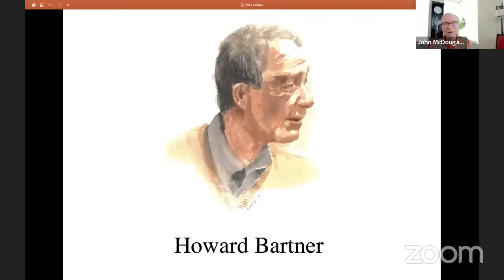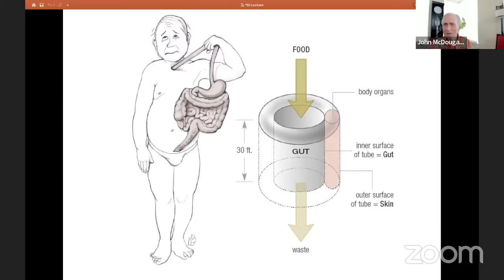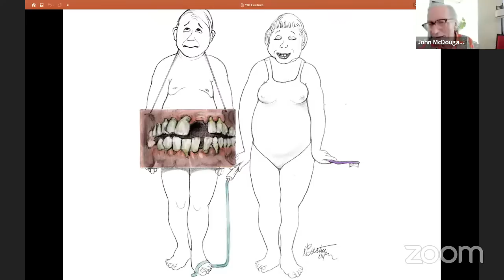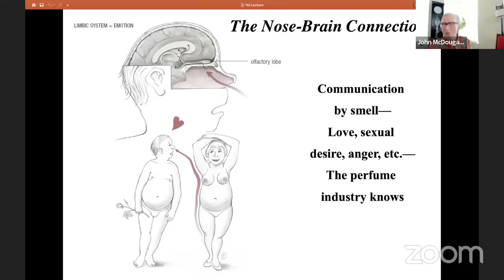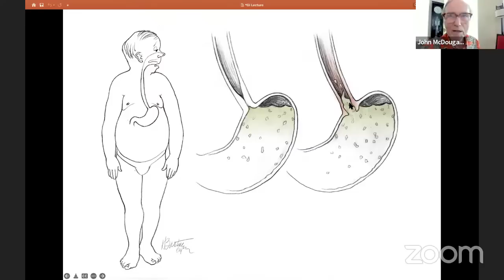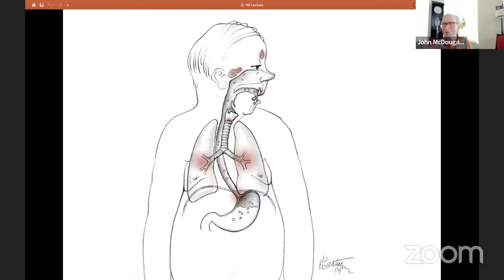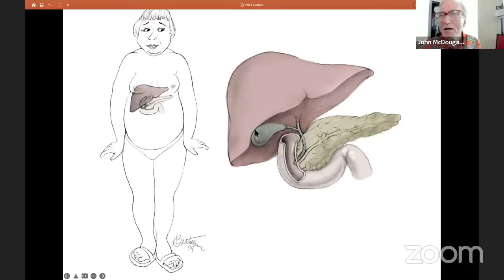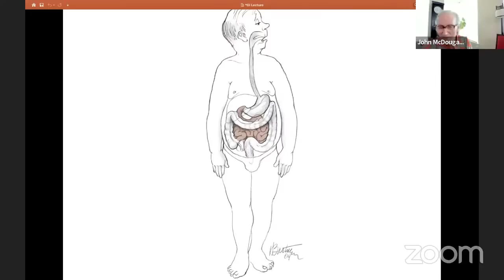John McDougall, MD - The Upper Intestinal Tract